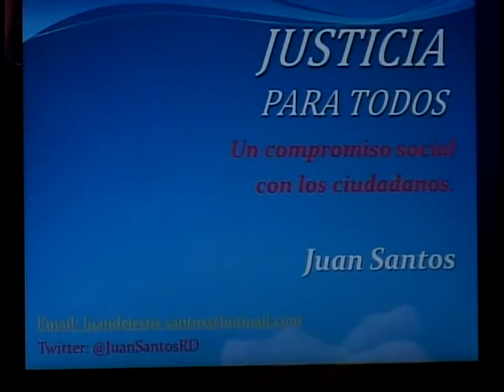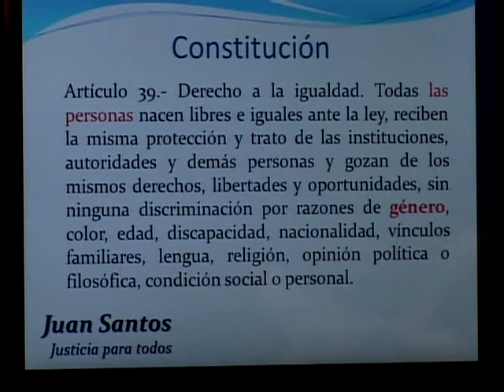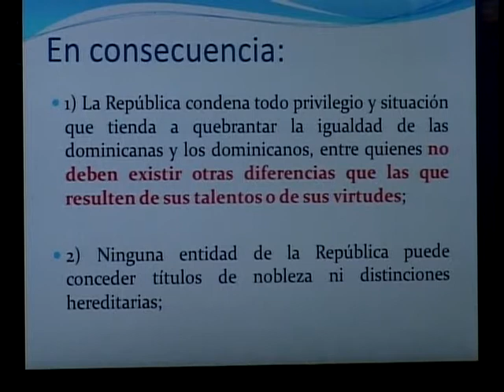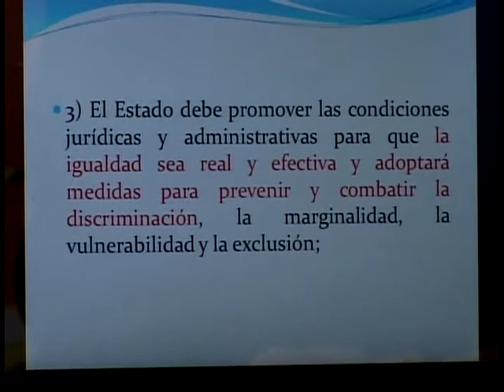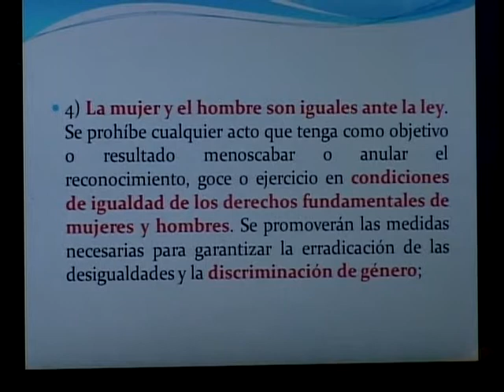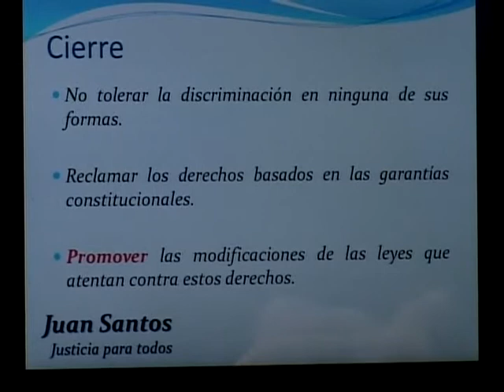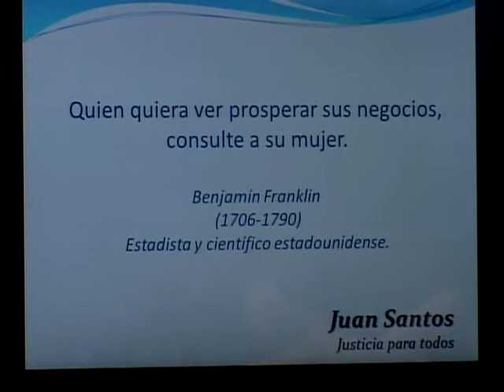JUSTICIA PARA TODOS, 11 DE MARZO 2015